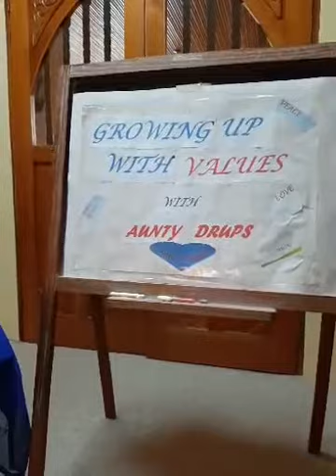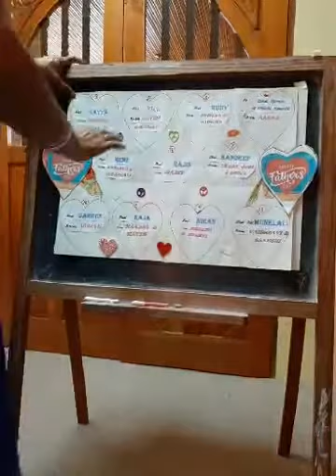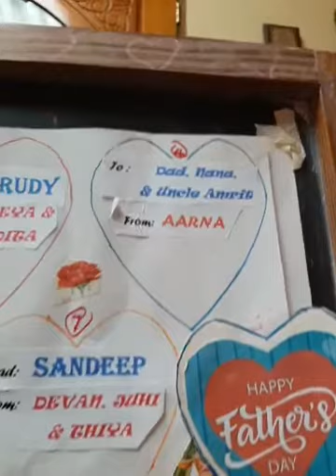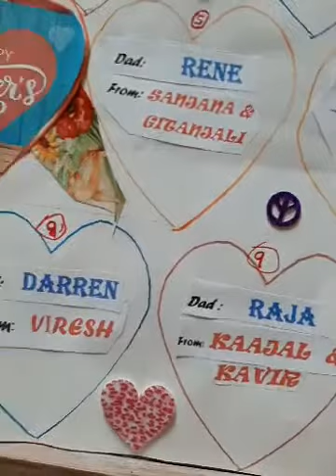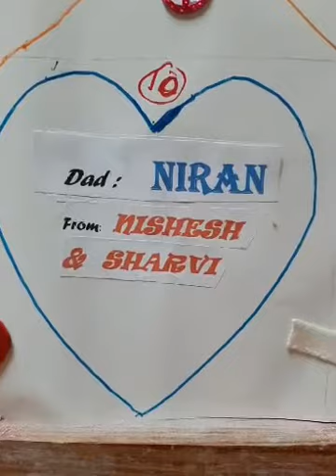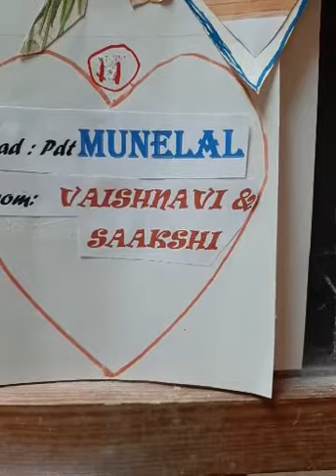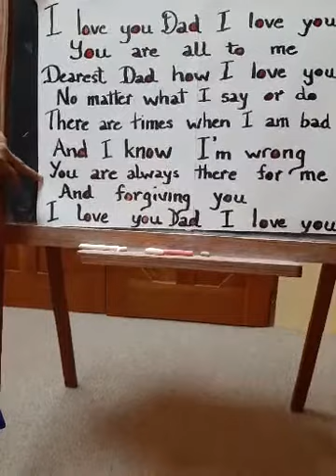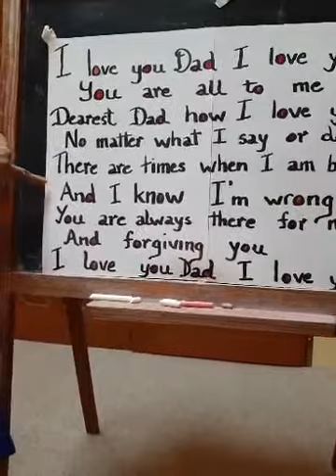Growing Up With Values With Aunty Drups, Ep. 10 Father's Day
The future of the world is in the hands of our kids. As a teacher, I love working with kids, and also working with parents to help raise kids with good moral values for a better, brighter future. In my "Growing up With Values" series, I share stories and songs for kids, depicting values such as kindness, caring, respect for others, honesty, etc.

I hope that parents and kids can watch together and enjoy, and together we can all do our part in our own little way to make the world a better place.
Love from Aunty Drups.